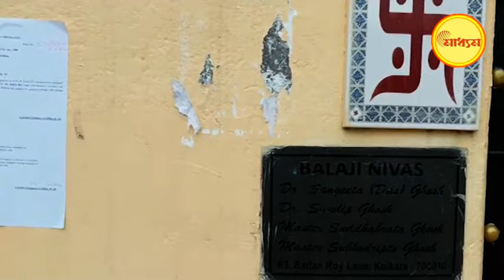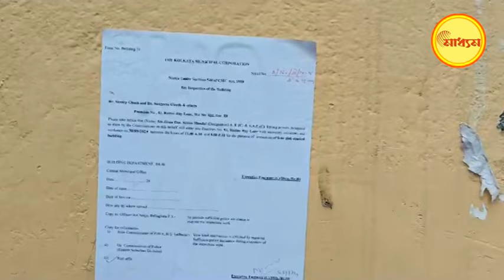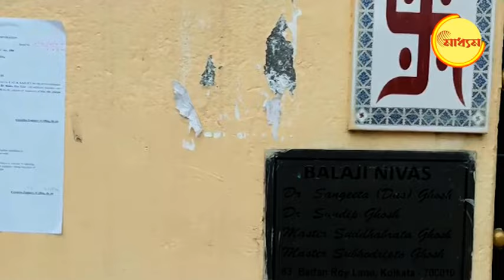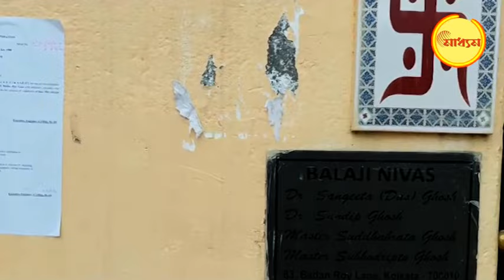Sandip Ghosh| Illegal construction:কতটা প্রভাবশালী সন্দীপ? ২১এ অভিযোগ ২৪এ তদন্ত| Kolkata Corporation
Sandip Ghosh | Illegal construction: কতটা প্রভাবশালী সন্দীপ? ২১-এর অভিযোগে ২৪-এ তদন্ত | Kolkata Corporation
Kolkata Corporation has sent engineers to the Beliaghata house of Sandip Ghosh to inspect illegal construction there.

কলকাতা পুরসভা সূত্রে খবর, বেলেঘাটায় সন্দীপের যে চারতলা বাড়ি ঘিরে অসংখ্য অভিযোগ! ঐ বাড়ির বেশ কিছু অংশে, বিশেষ করে টেরেস আর ড্রেনের অংশ কার্যত দখল করে বেআইনি ভাবে নির্মান করছিল আর জি করের প্রাক্তন অধ্যক্ষ সন্দীপ ঘোষ! কলকাতা পুরসভার কাছে সেই অভিযোগ জমা পড়ে। ২০২১ সালে।